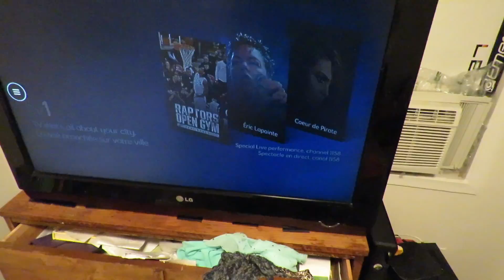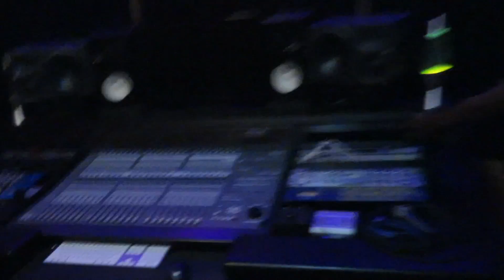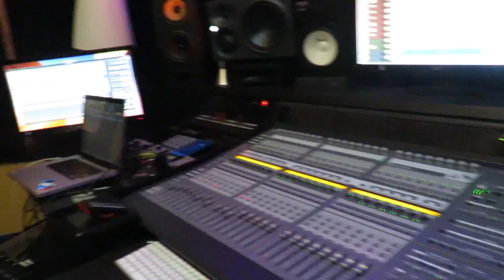The Preperation (Before The Show)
This video is about The Preperation (Before The Show)